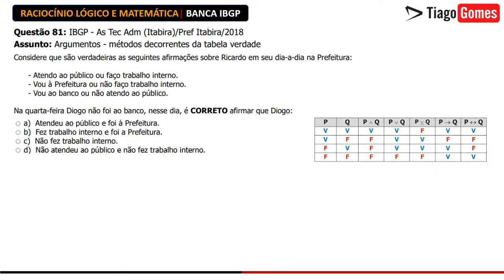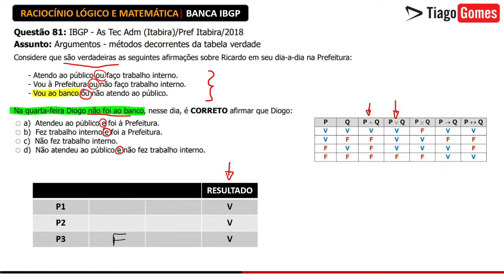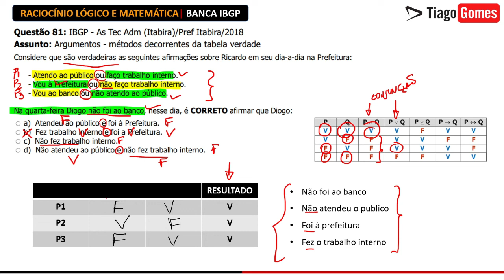♟️Matemática e Raciocínio Lógico 🧑‍🏫 Banca IBGP 📚 Questão 81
CURSO COMPLETO DE RACIOCÍNIO LÓGICO
COM FOCO NA BANCA IBGP

✔ Números decimais.
✔ Valor absoluto.
✔ Análise combinatória
✔ Probabilidade

Questão 81: IBGP - As Tec Adm (Itabira)/Pref Itabira/2018
Assunto: Argumentos - métodos decorrentes da tabela verdade

Considere que são verdadeiras as seguintes afirmações sobre Ricardo em seu dia-a-dia na Prefeitura:

- Atendo ao público ou faço trabalho interno.

- Vou à Prefeitura ou não faço trabalho interno.

- Vou ao banco ou não atendo ao público.

Na quarta-feira Diogo não foi ao banco, nesse dia, é CORRETO afirmar que Diogo:

a) Atendeu ao público e foi à Prefeitura.
b) Fez trabalho interno e foi a Prefeitura.
c) Não fez trabalho interno.
d) Não atendeu ao público e não fez trabalho interno.